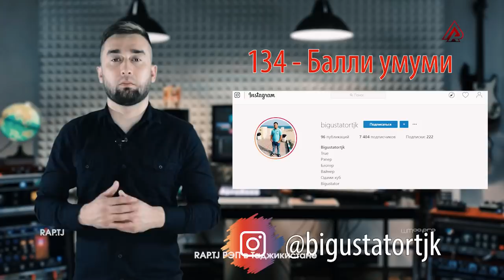RaLiK ба просмотр Shon MC-pa гзаштай ё не ? | РЭП АНАЛИТИКА (RAP.TJ)